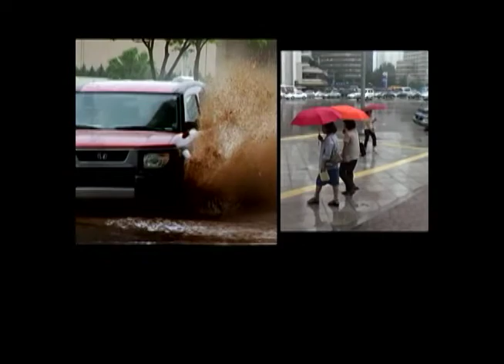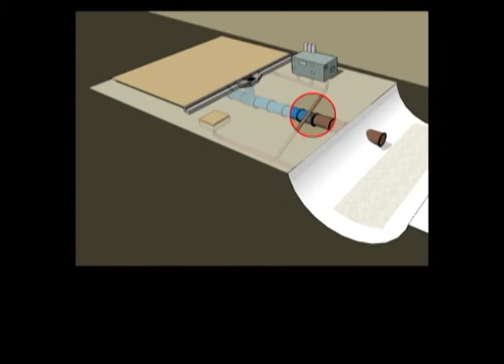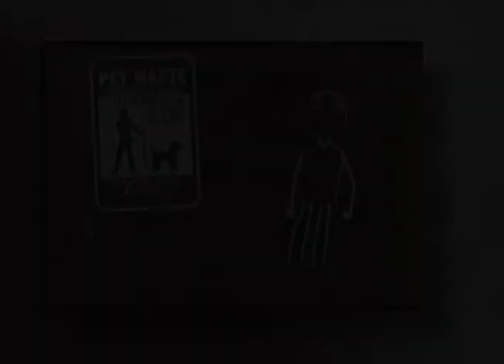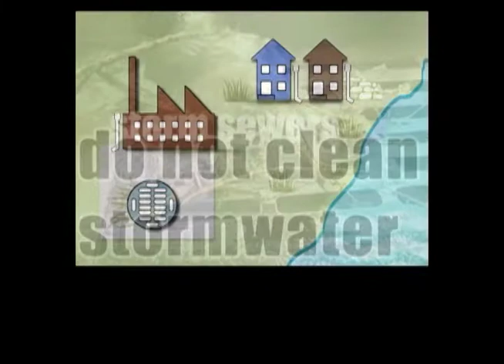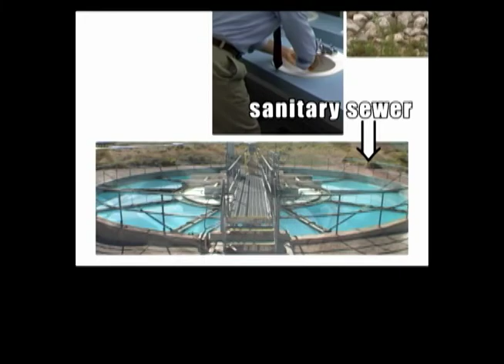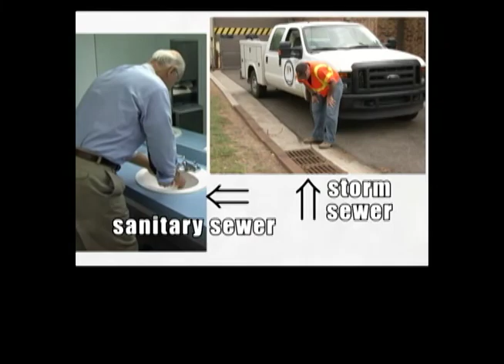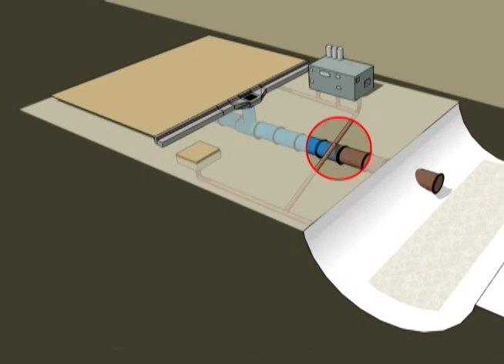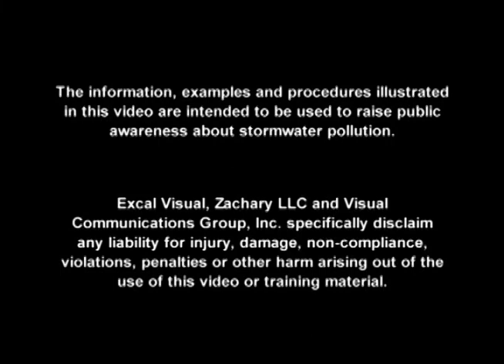IDDE RIP 001 1